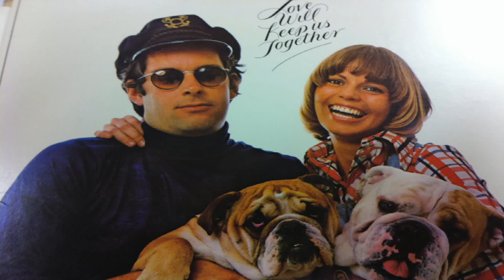Love Will Keep Us Together - Captain and Tennille | Yacht Rock Music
Captain and Tennille "Love Will Keep Us Together" from the album "Love Will Keep Us Together"

"Love Will Keep Us Together" is a cover song by the duo Captain and Tennille. The song was written by American singer-songwriter Neil Sedaka and Howard Greenfield and was released for a U.S. debut on Sedaka's 1974 compilation album "Sedaka's Back." Love Will Keep Us Together was also the lead single from Captain and Tennille's 1975 album of the same name and became a #1 song on the Billboard Hot 100 and Easy Listening Charts. The song always won the Grammy Award for Record of the Year in 1975.

Love Will Keep Us Together Lyrics
Love, love will keep us together
Think of me babe whenever
Some sweet talking girl comes along singing her song
Don't mess around,
You gotta be strong
Just Stop [stop], 'cause I really love You
Stop [stop], I'll be thinking of you
Look in my heart and let love keep us together

You, You belong to me now
Ain't gonna set you free now
When those girls start hanging around talking me down
Hear with your heart and you won't hear a sound
Look in my heart and let love keep us together, what ever.

Someday your looks will be gone
When the others turn you off
Who'll be turning you on

I will, I will, I will, I will
Be there to share forever
Love will keep us together
Said it before and I'll say it again while others pretend
I'll need you now and I'll need you then
Stop 'cause I really love Ya
Stop I'll be thinking of Ya

Founded in 2014, the Yacht Rock Music channel is dedicated to the preservation and celebration of the smoothest rock that ever existed. Yacht Rock Music features tracks and videos from Michael McDonald, Kenny Loggins, Hall and Oates, Steely Dan and more. Yacht Rock Music also features the series "Inspired By Yacht Rock" which covers the influence of Yacht Rock on other music throughout the years.